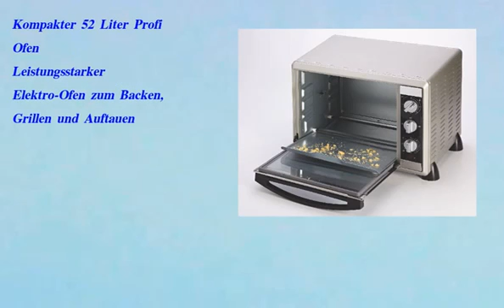DIE BESTEN Ariete 976 Bon Cuisine 520 Ofen / 2000 Watt / 52 Liter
Ariete 976 Bon Cuisine 520 Ofen / 2000 Watt / 52 Liter
  Ariete
Kompakter 52 Liter Profi Ofen * Perfekte PizzagrÃ¶ÃŸe * DrehspieÃŸ und Defrost * 2000 Watt * 6 Temperatureinstellungen